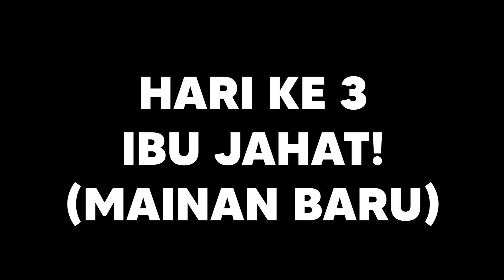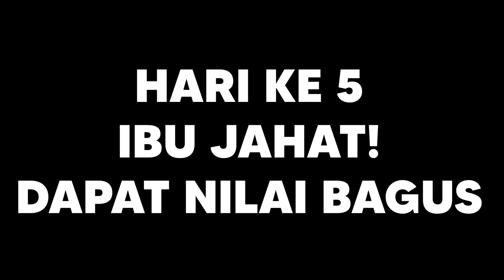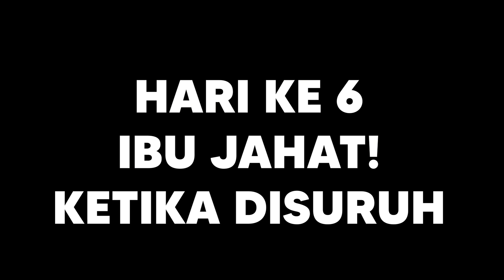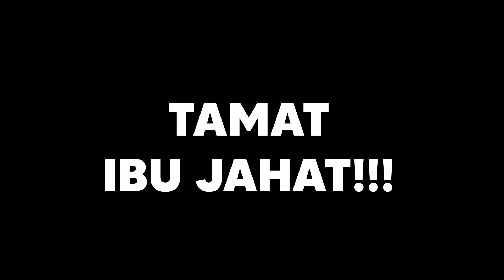Ibu Jahat Vs Ibu Baik (Brookhaven) - Roblox Indonesia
Hai. Ibu Jahat Vs Ibu Baik (Brookhaven) - Roblox Indonesia